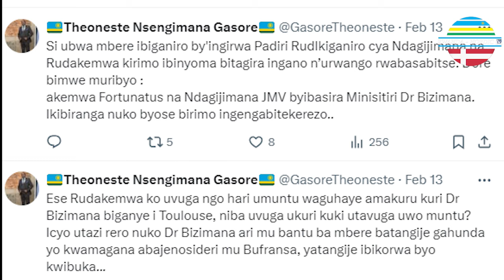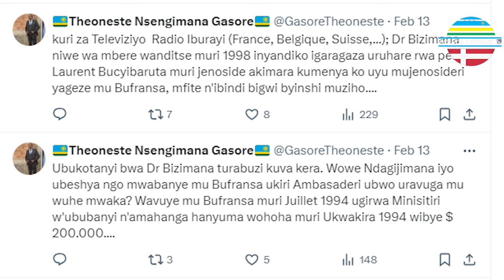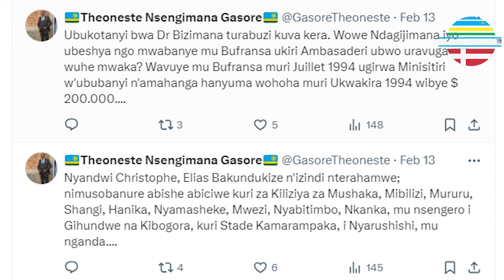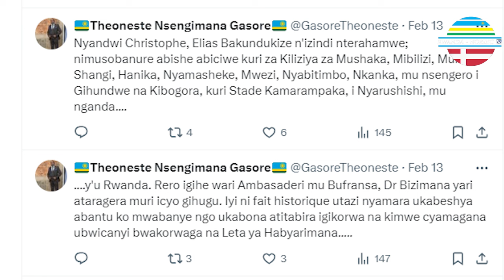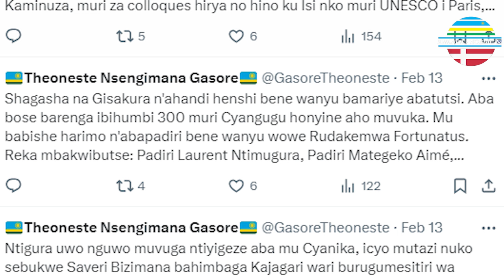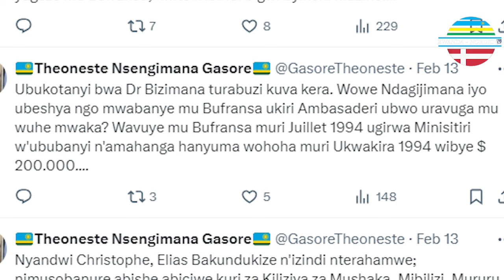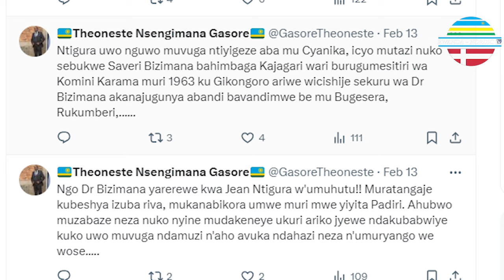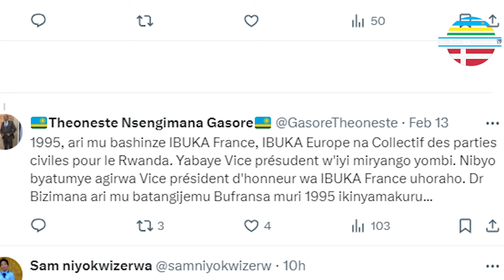Umwe wibye cash zo gufungura za ambasade Ndagijimana JMV yashatse kwibasira Minister wa MINIBUMWE.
Abagabo babiri babanyamanyanga bahuriye mukiganiro bashaka uburyo basebya Minister Bizimana